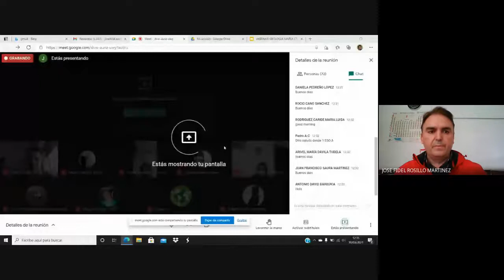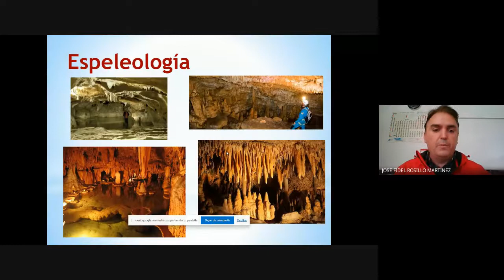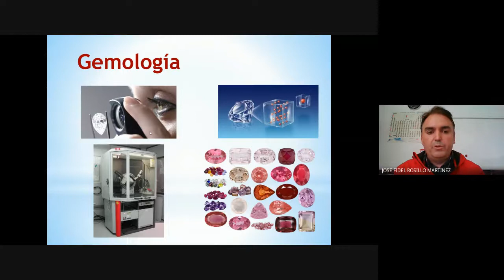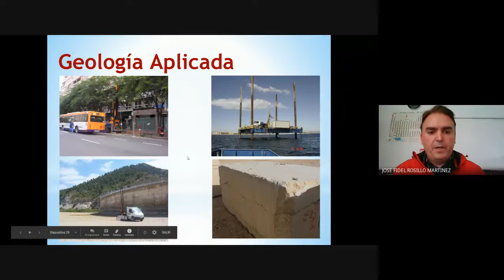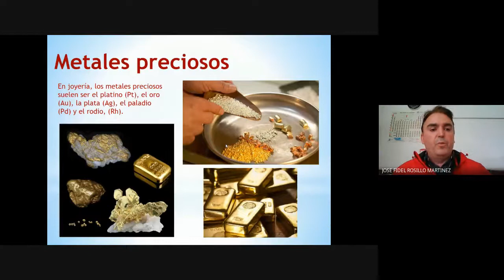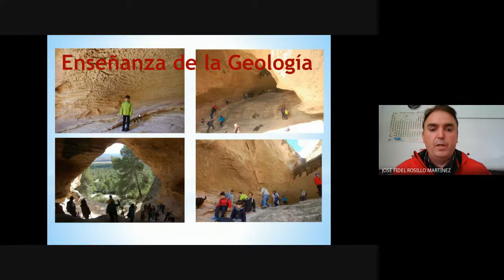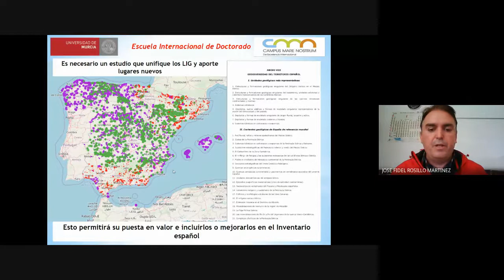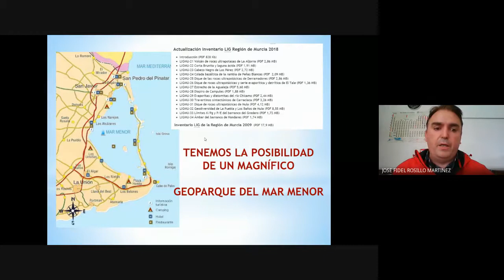"La importancia de la Geología y el Patrimonio Geológico Español"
"La importancia de la Geología y el Patrimonio Geológico Español" a cargo de José Fidel Rosillo. Comunicación enmarcada en las "Jornadas de Comunicación; comparte, divulga y aprende", moderado por Tomás Ruiz Planes, coordinador PAMCE en IES María Cegarra Salcedo. El Plan de Acción para la Mejora para los Centros Educativos (PAMCE) es un proyecto impulsado desde la Consejería de Educación, Juventud y Deportes.